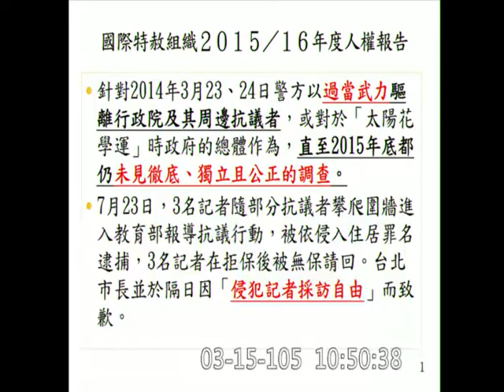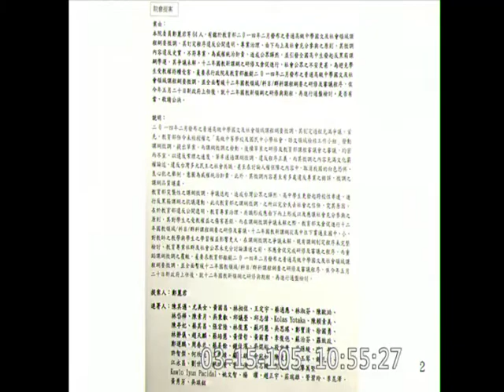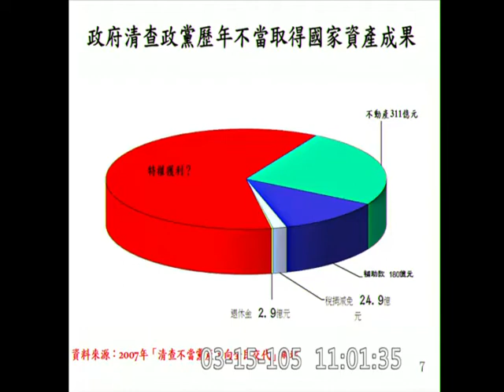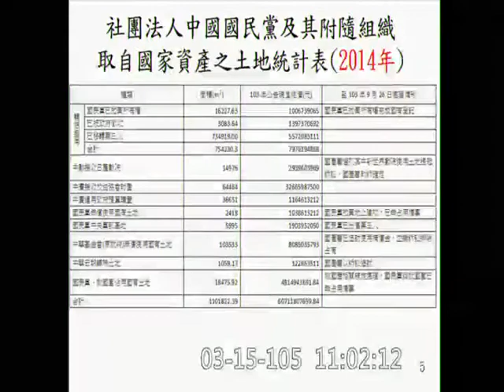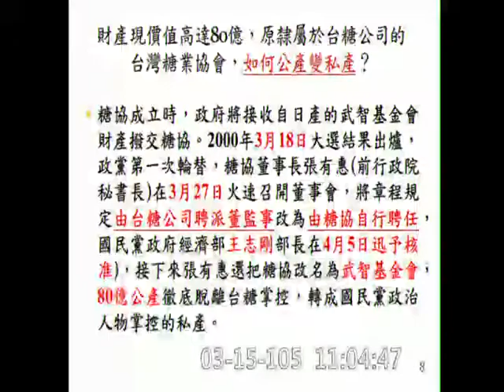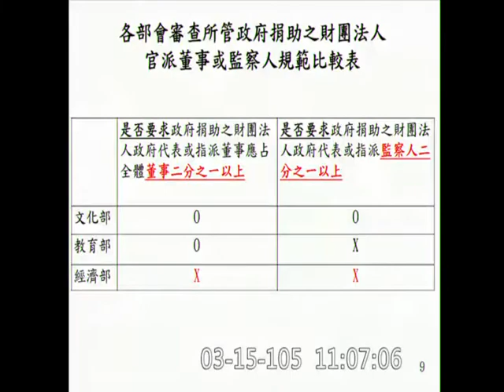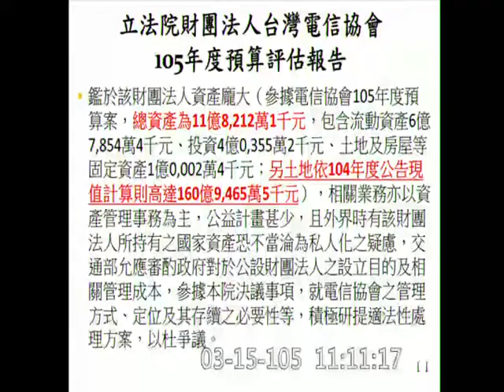20160315 鄭麗君 質詢 行政院長 【立法院演哪齣？】